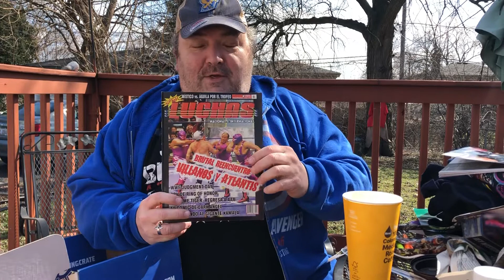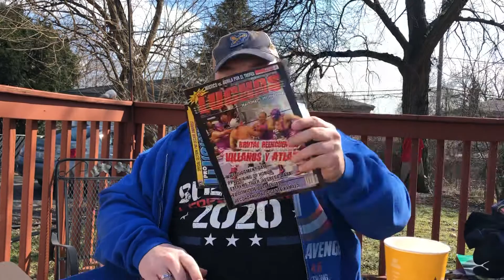Lucha Box from Lucha Brother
So this is my best Lucha Brother sending me the Lucha Box from ProWrestlingTees.com.

The disclaimer is - this is NOT the actual box they were selling.

Guapo Loco - my brother - took out some of the things he wanted when he purchased the box. He put in some things that mean a lot to me that were not in the original box.

The beautiful high-quality shirts are from ProWrestlingTees.com. The shirts are so beautiful they are converting non-Lucha people into believers.

The Koozie is from PWT.

So i want to support PWT, but i don't want there to be any confusion about why my box has stuff other Lucha boxes didn't have.

Also - my Lucha Brother is not going to do this for you.

Please send good mojo to Guapo Loco.
Please support ProWrestlingTees.com.

Gordo Loco